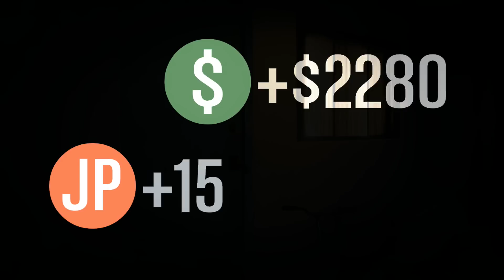Clutch Mode Engaged - GTA Online Commentary №2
In this video I clutch a mission after my team mates all die, win an impromptu race after some creative thinking, and explain a little more about what's to come with GTA Online on my channel. Enjoy!

Series Description
The GTA Online Commentary series is the standard commentary series over GTA Online gameplay on this channel. In these videos I talk about gameplay aspects, updates, improvements, and really anything relating to Grand Theft Auto Online, and show a variety of gameplay from missions and team deathmatches to parachute jumping and bounty hunting.